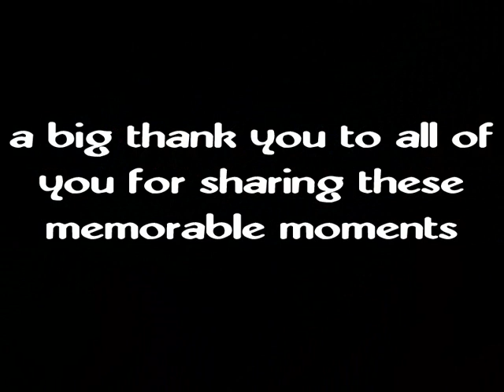When Earring Meets Earring Tribute Clip (vs 1)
Tribute clip to Golden Earring and their loyal fans!